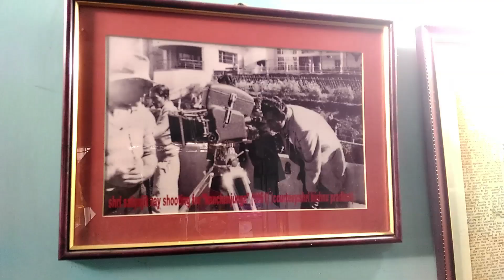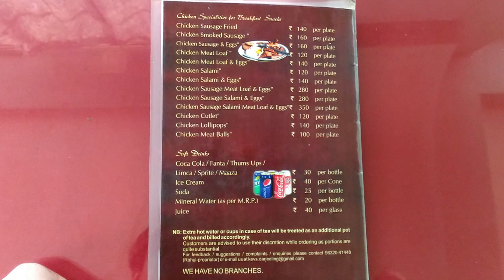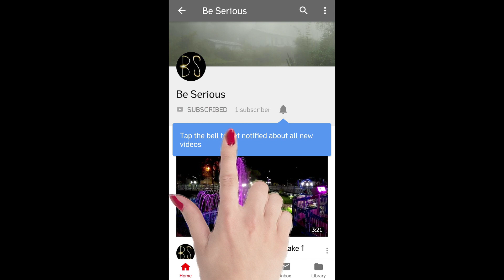Keventer's - Best Breakfast in Darjeeling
My Video Gear
My Still Camera